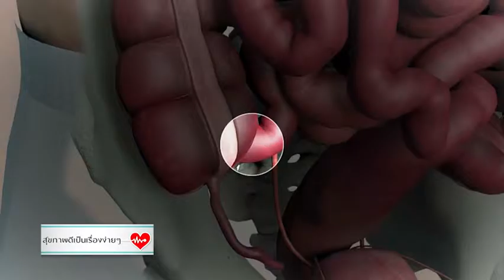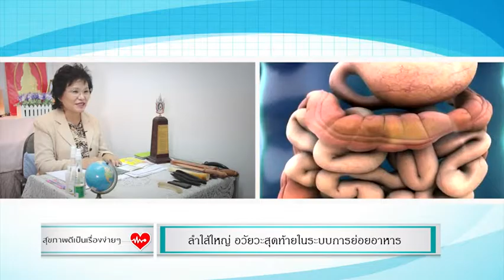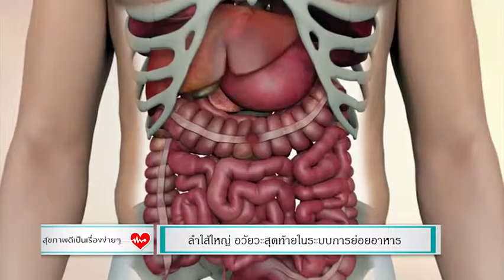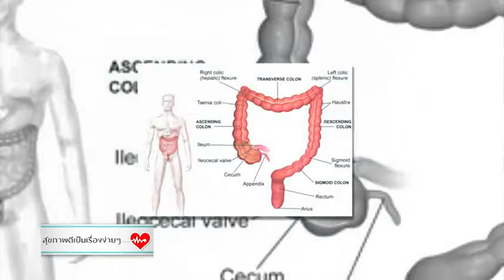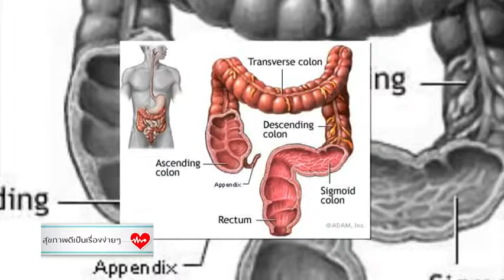สุขภาพดีเป็นเรื่องง่ายๆ เทป8 ตอน ลำใส้ใหญ่